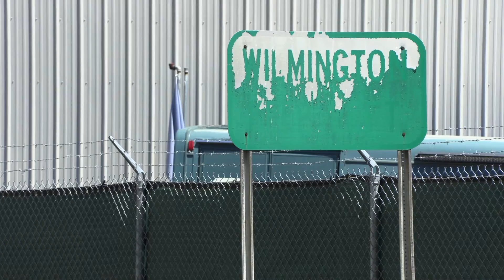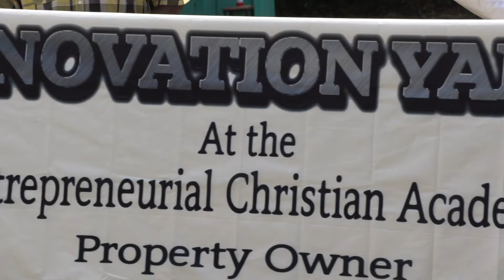Everyone Can Achieve in the City of Wilmington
That is the goal and namesake of local entrepreneur Earl Cooper's heavy highway construction maintenance of traffic company based right here in Wilmington.  Know simply as E.C.A., the organization recently unveiled their home remodeling pilot program designed to give their employees the opportunity to become homeowners and re-invest in the city’s often overlooked Southbridge community.